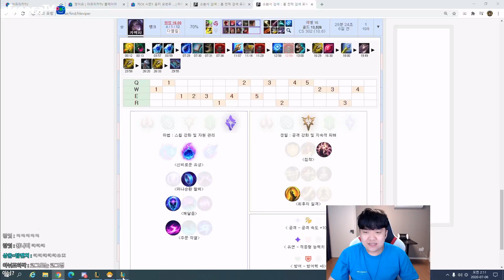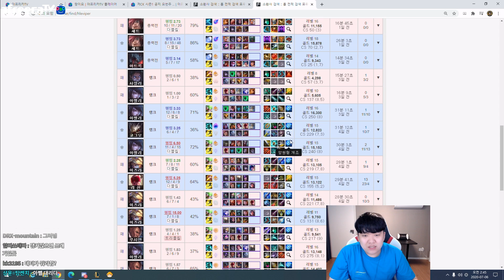"바이퍼 발 개사기 원딜 해봤습니다" AP코그모 희대의 날먹챔, 이게 원딜이냐ㅋㅋㅋ